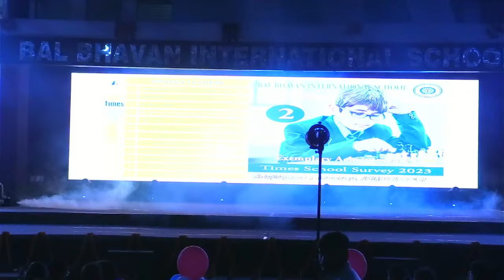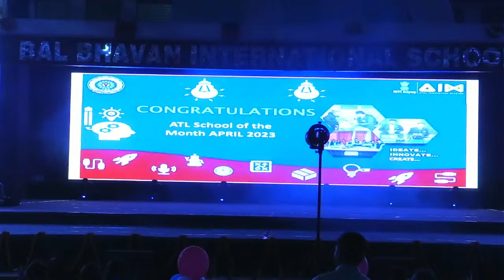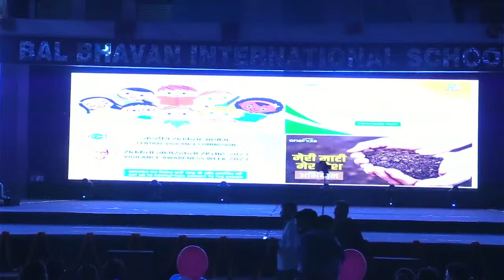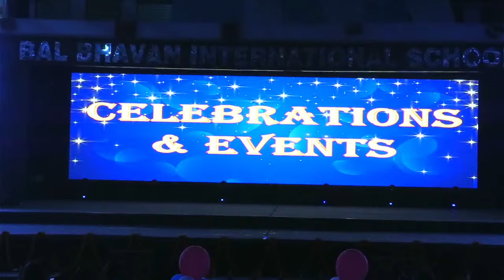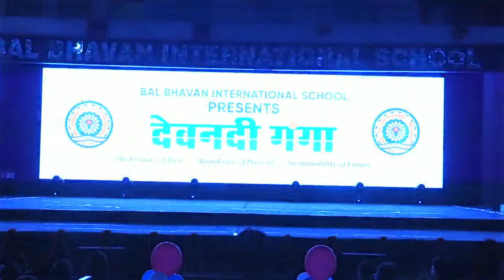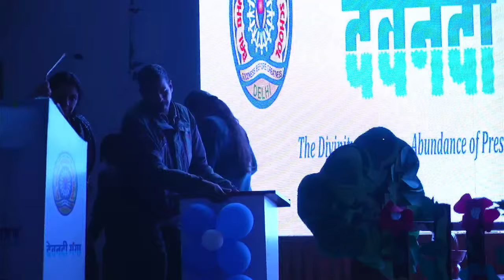JHALAK | DEVNADI GANGA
ANNUAL FEST 2023